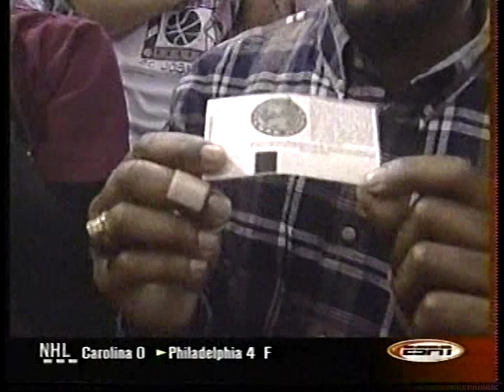2001 College Basketball Highlights February 18-19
Sunday-Monday, February 18-19, 2001